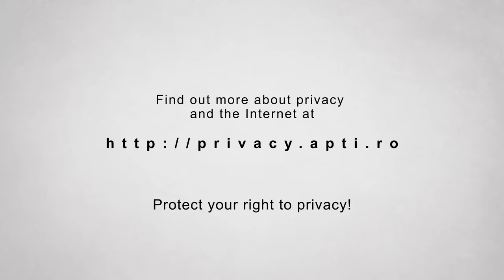Intro Privacy in the Digital Age Educational Videos